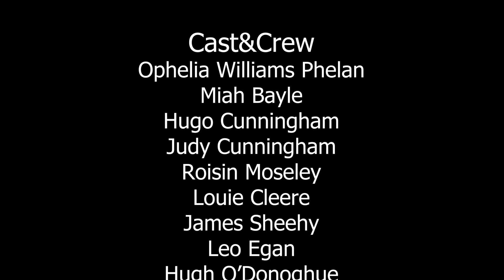The Princess Bag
The movie you see here was written, storyboarded, shot, directed and edited by students of the 2023 YIFM Summer Camp.

Young Irish Film Makers (YIFM) is a youth development organization, founded in 1991.  The main aim of YIFM as a national youth arts organization is develop young people's personal and professional talents, skills and creativity.   Delivery method of this aim is through the youth arts practice of film making and related digital media production.

YIFM works with over 1200 young people all over Ireland in schools, summer camps, after school workshops and also through The National Youth Film School.  The heart of the organization is our digital film making and production studio where young people aged 9 to 25 years are empowered, through practical training programs, to work with professional digital equipment to make films and digital media content.